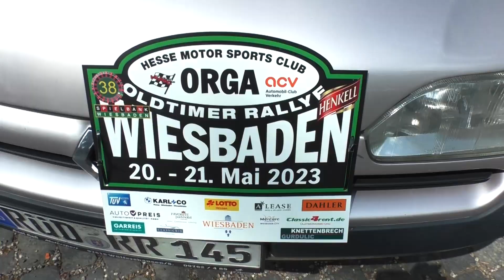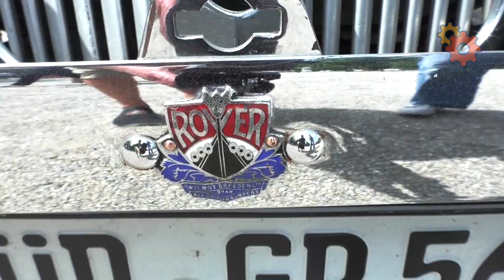Wiesbaden OLDTIMER RALLYE 2023